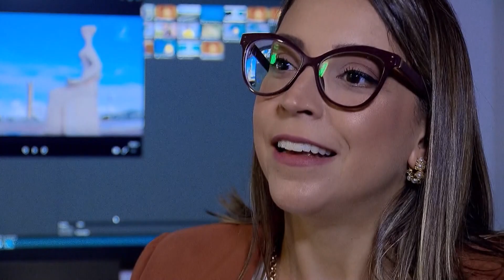📺 JJ2 – Retro2023: Rádio e TV Justiça passam a seguir juntinhas nas redes sociais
Desde março, a Rádio e TV se uniram para que você assista aos programas, jornais e entrevistas da forma que quiser. Agora é no @Radioetvjustica que você encontra todo o nosso conteúdo na internet.